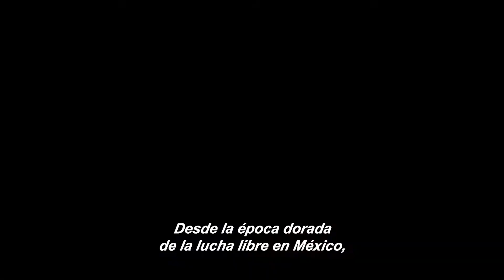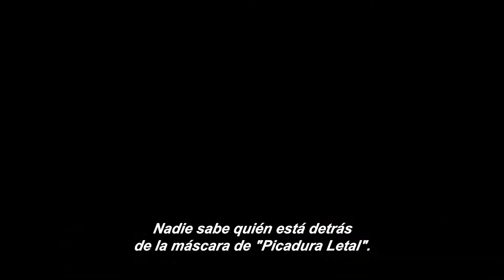Marvel Lucha Libre Edition: El Origen de la Máscara | Tráiler Oficial | Disney+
La pelea entre Rudos y Técnicos nunca fue tan increíble 👊

MarvelLuchaLibreEdition: El Origen de la Máscara, Serie Original narrada por Franco Escamilla, estreno 21 de diciembre en DisneyPlus.